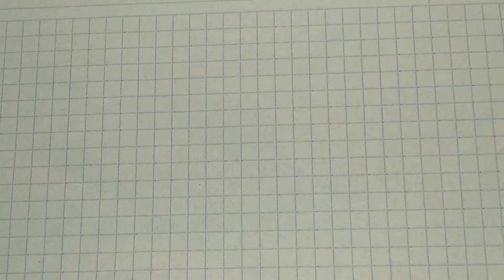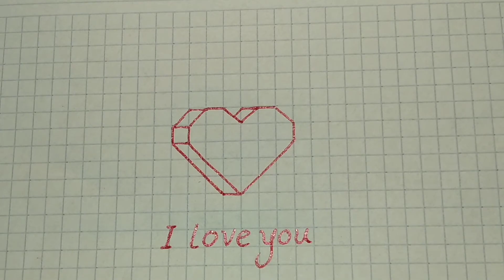HOW TO DRAW A SIMPLE HEART ❤️🧡💛💚💙💜🤎🤍 | TAG YOUR BFF 💞 | 💎 DIAMOND ART 💎